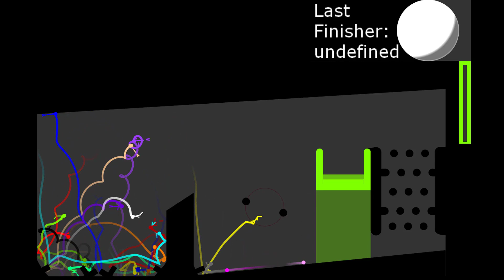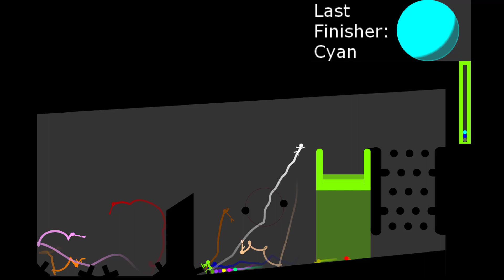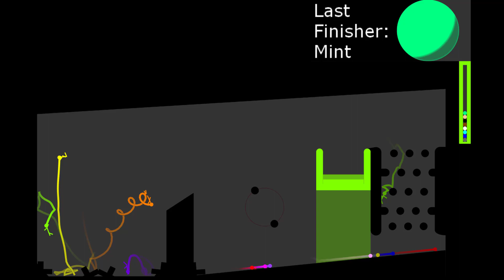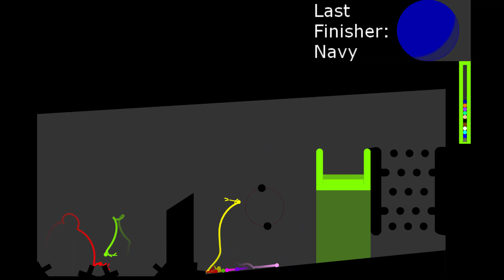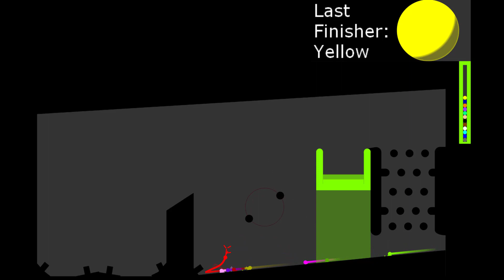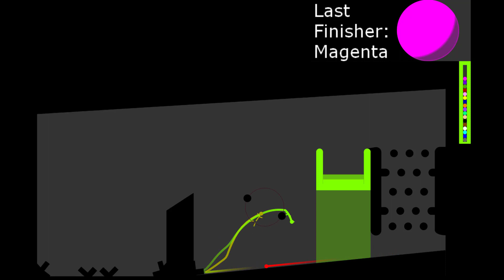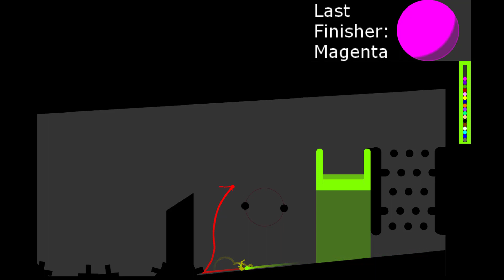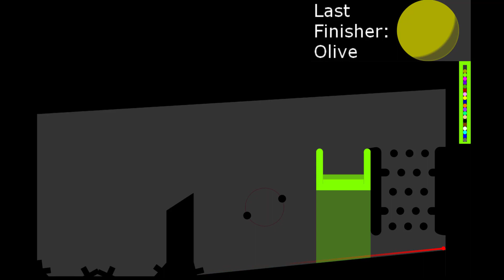Algicosathlon Day 16 - RTTB Run Race ASRM in Algodoo